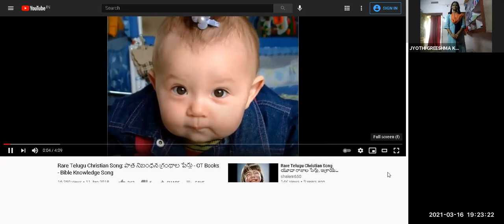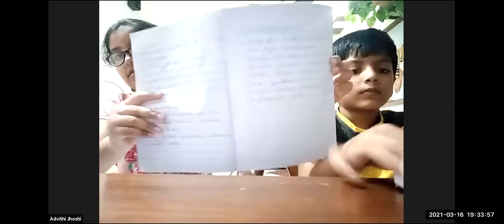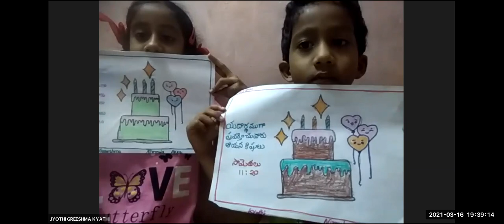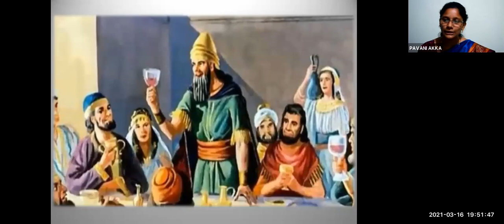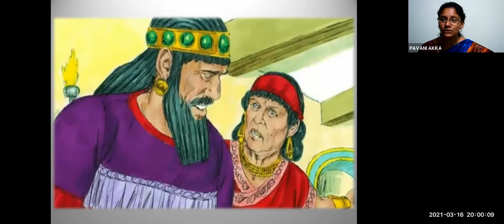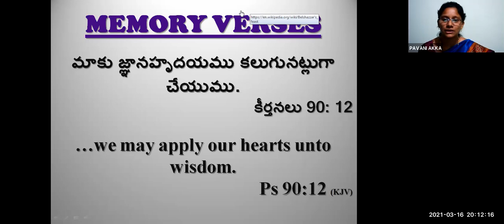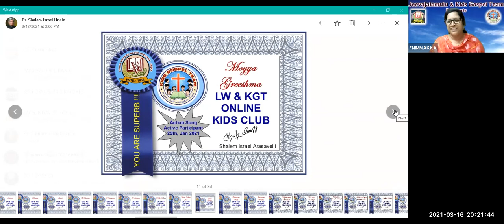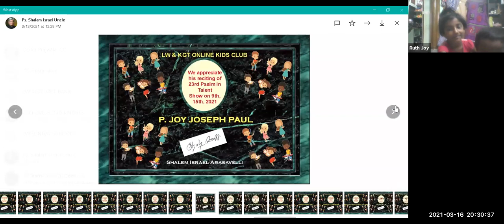LW & KGT CHILDREN CLUB~16th MARCH 2021~DAY# 345~ BELSHAZZAR'S FEAST ~ PAVANI